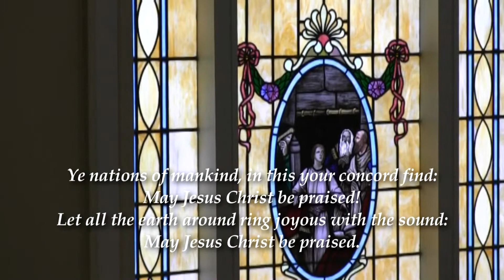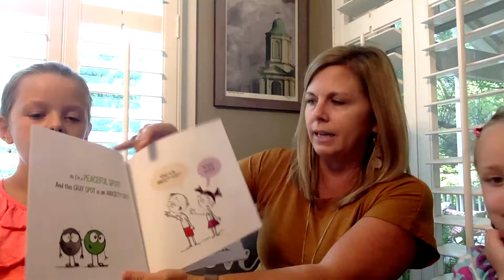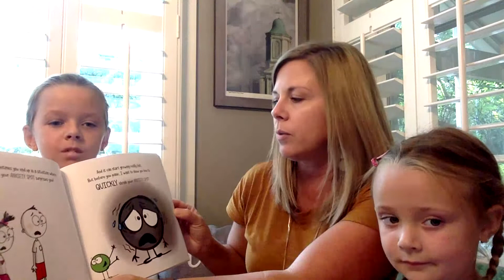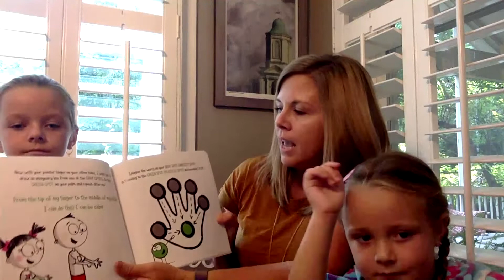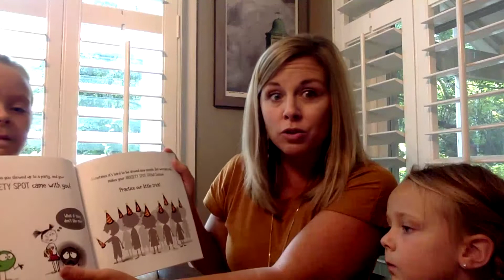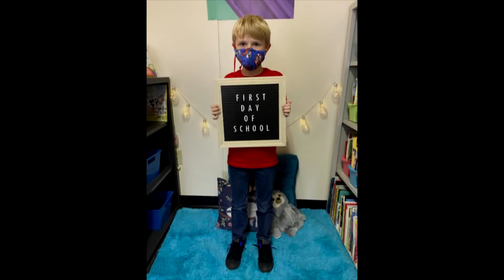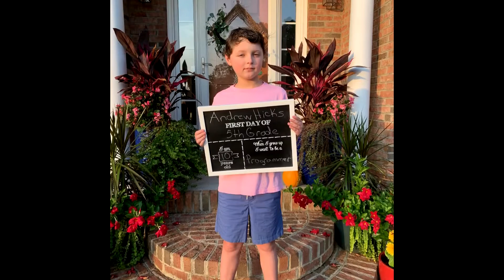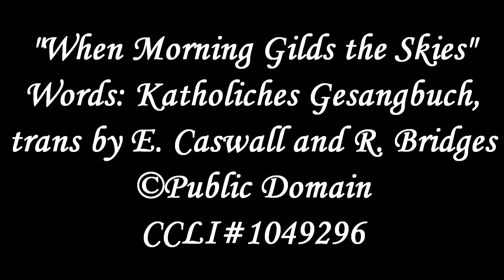OBC WORSHIP SERVICE 8-30-2020